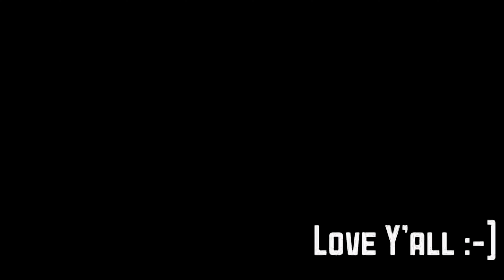ASKING GIRLS TO GUESS MY SIZE🍆 *Hilarious (E-commerce Software,Email Marketing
In Today’s Video We Went To The Main Town In Clarendon And Asked Some Young Breathtaking Ladies A Trick Question ;To Guess My Size And It Went Like This, Enjoy 😊

POPULAR VIDEOS YOU SHOULD NOT WATCH 👇🏾

•We Told Shenel, Her Kitty Stink
•Truth Or Dare With My Simp BF
•GYALIS Class Part 1
•Lost V Card At 14 Years Old ( My Auntii Big Story)
•We Gave Them Poison To Test Drink
•We Caught Him Shitting In The Bushes
•Extremely Raw Truth Or Dare With A Taboo Stripper
•We Caught Him Backing His
•The Pringle Prank On Aunty